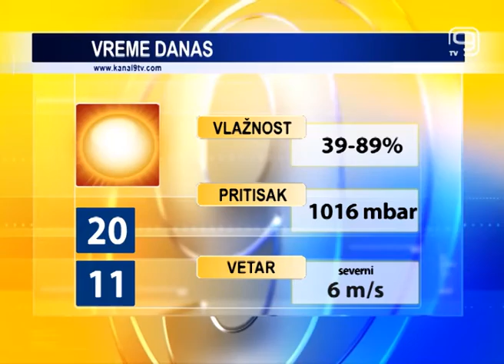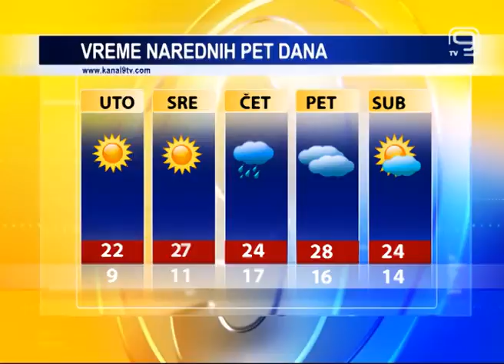TV KANAL 9, NOVI SAD: Vremenska, agro, bioprognoza: 11.05.2015.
Danas uglavnom sunčano i stabilno vreme uz moguća kraća prolazna naoblačenja. Sutra slično vreme i za koji stepen toplije. Lekari upozoravaju da ovakve vremenske prilike kod osetljivih osoba mogu izazvati glavobolju i nesanicu.